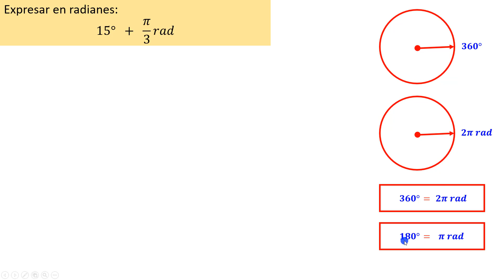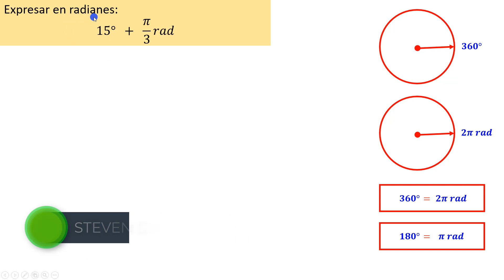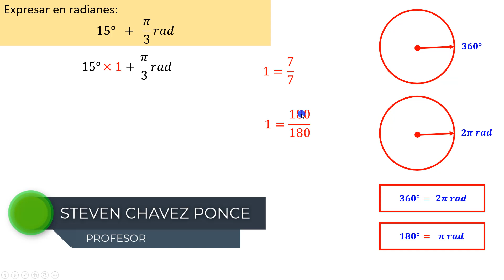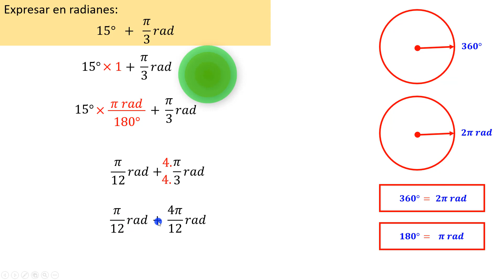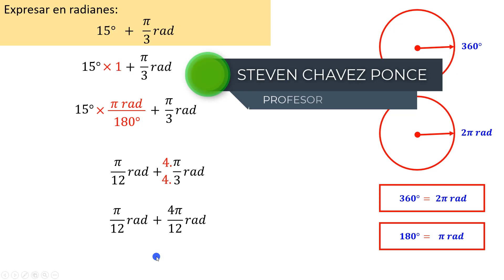Conversión de grados sexagesimales a radianes | Expresar en radianes: 15° + 𝜋/3 𝑟𝑎𝑑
Conversión de grados sexagesimales a radianes
Ejercicio:
Expresar en radianes: 15° + 𝜋/3 𝑟𝑎𝑑